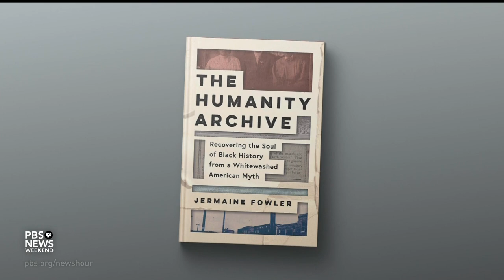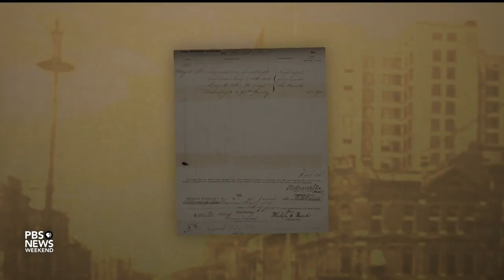How an enslaved man helped create these iconic monuments in Washington, D.C.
Some of Washington, D.C.’s most familiar landmarks were built with the labor of enslaved people, their accomplishments largely lost to history. In part three of our series, “Hidden Histories,” we learn about one of those enslaved laborers, a sculptor named Philip Reed.